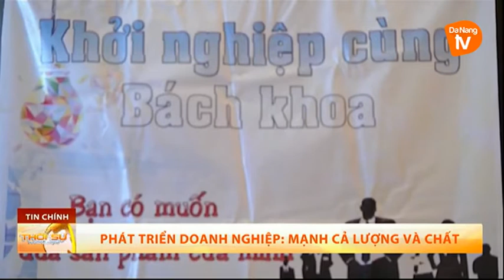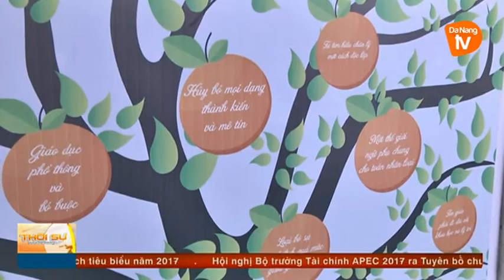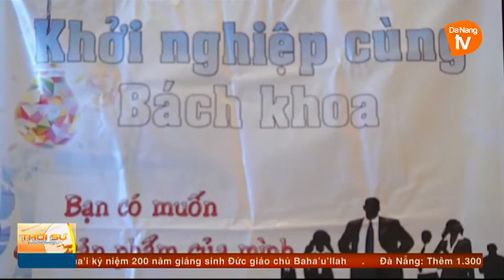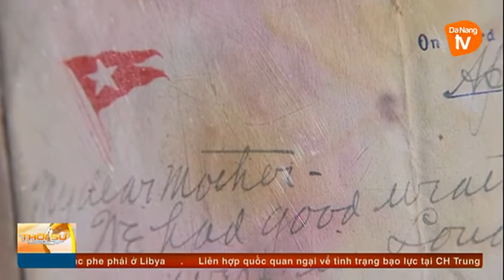Thời sự tối 22-10-2017